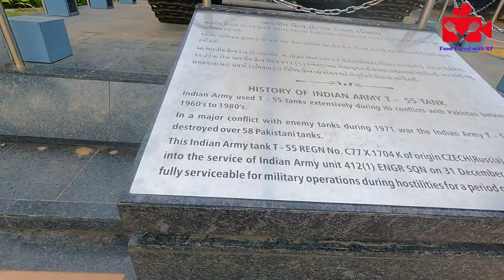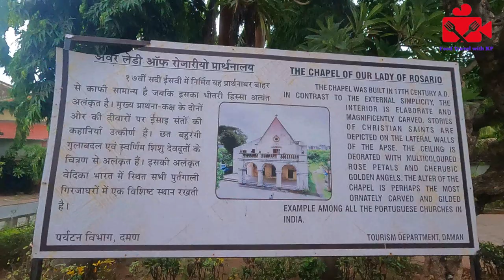Discovering Daman: Devka Beach, Moti Daman Killa, and Jampore Beach - Must-Visit Tourist Places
Embark on a captivating journey through the enchanting attractions of Daman in this immersive video. Join us as we explore the sun-kissed shores of Devka Beach, where the golden sands meet the sparkling Arabian Sea. Experience the rich history and architectural marvels of Moti Daman Killa, a majestic fort that takes you back in time. Discover the pristine beauty and tranquility of Jampore Beach, a hidden gem offering serenity and breathtaking sunsets. Immerse yourself in the cultural tapestry and natural wonders that make Daman a sought-after destination. Let us be your guide as we unveil the treasures of this coastal paradise.

Daman is a city in the union territory of daman and Diu, on India's west coast. In the north, St. jerome fort, also known as Nani Daman Fort, recalls the area's portuguese colonial past. Across the Daman ganga River, Moti Daman Fort holds the ruins of a Dominican monastery, plus the basílica of Bom Jesus Church, known for its gilt altarpiece. Close by, the Chapel of Our Lady of Rosary features intricate carvings.

Daman Ganga River divides Daman into two parts — Nani-Daman (nani meaning "small") and Moti-Daman (Moti meaning "big"). Despite its name, Nani-Daman is the larger of the two parts, while the old city is mainly in Moti-Daman. This holds most of the important entities like the major hospitals, supermarkets and major residential areas. Vapi, Gujarat is the nearest city to Daman.

The Portuguese Captain-Major Diogo de Melo arrived at the Daman shore by chance in 1523, while sailing towards Ormuz. He was caught in a violent storm and had his boat blown towards the coast of Daman.[2] Shortly after, it was acquired as a Portuguese colony for over 400 years. A larger fort was built in Moti Daman in the 16th century to guard against the Mughals who ruled the area until the Portuguese arrived. It stands today, most of it preserved in its original form. Today the majority of the municipal government offices are inside the fort.

Daman was incorporated into the Republic of India in December 1961 after an attack and invasion by the Indian Army. A battle ensued with the hopelessly outnumbered (10:1) Portuguese garrison who were forced to surrender. The battle left four Indians dead and 14 wounded; Portuguese casualties were 10 dead and two wounded.

Channel name is Grambandhu KP

Gears Used:
Canon DSLR:
Mini Selfie stick Tripod:
Bike mobile holder:
Main Tripod
Boya Mic
GoPro Hero 9 Black
Action camera accessories

daman
food travel with kp
diu daman
daman beach
daman jampore beach
daman tourist places
daman vlogs
devka beach in daman
jampore beach daman
moti daman
quarry lake daman
camera stand
camera tripod
pune to bhimashankar
camera stand setting
how to set tripod stand
how to use tripod
how to fix tripod stand
tripod 3110 setup
how to use a tripod
tripod setting
dslr stand
how to setup a tripod
tripod setup
dslr camera stand
dslr tripod
how to set up tripod
how to set tripod
camera tripod stand
khamboli waterfall
aroma hyderabadi biryani pune
how to put camera on tripod
kerala food in pune
aroma's hyderabad house pune
how to fix tripod
south indian thali in pune
how to use camera stand
how to set camera on tripod
griha pravesh food menu
how to fix camera on tripod stand
tripod stand setting